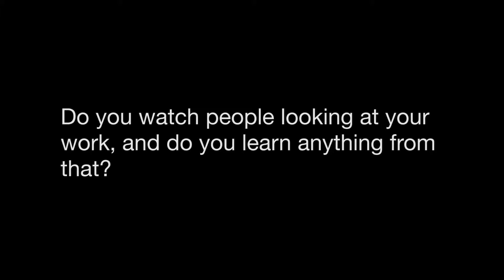Mario Pérez 6